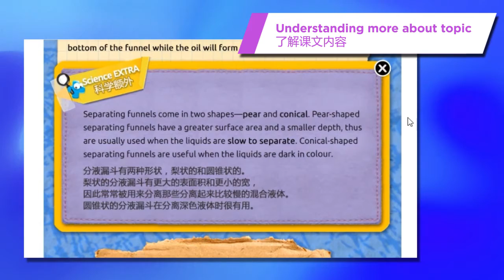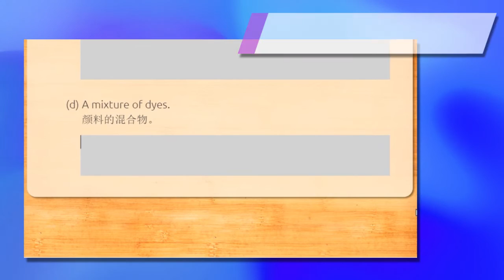ScienceWerkz: Separation in Mixtures (Mandarin)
A short demo of the ScienceWerkz Separation in Mixtures title, from our Mandarin/English series.